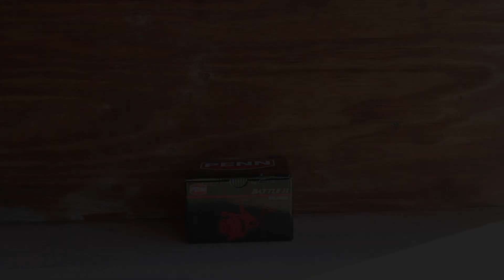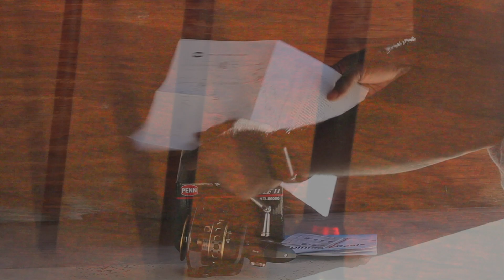Penn Battle II UNBOXING, STRIPER landed.!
Penn Battle II spinning reel unboxed and put to use for landing a nice striped bass.